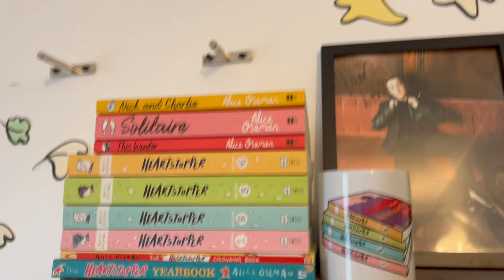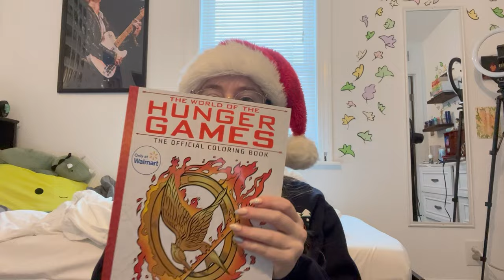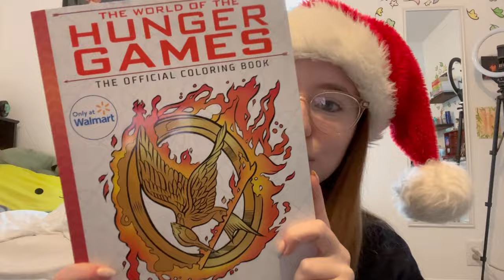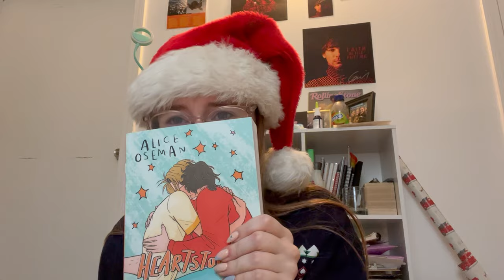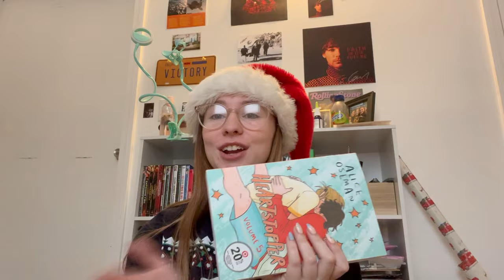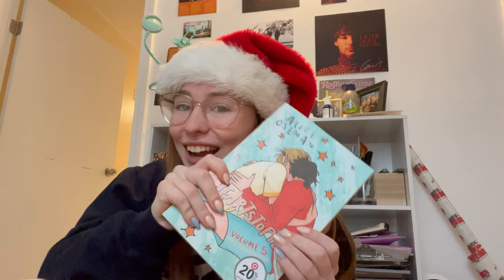heartstopper volume 5 day!